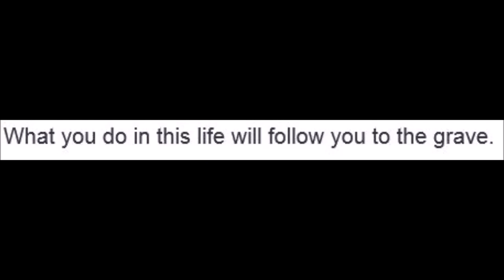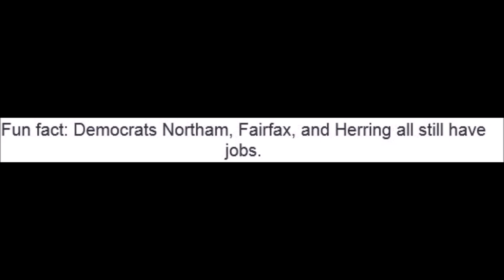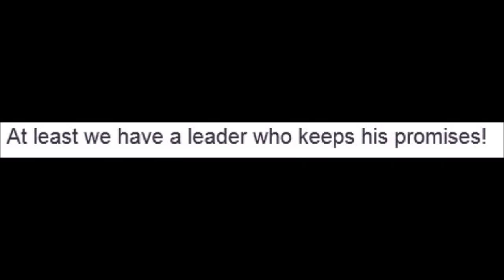Political Humor Jokes 3 4 019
108 mb / 3:19 minutes / 3-4-019.